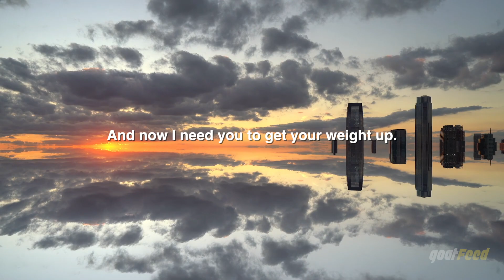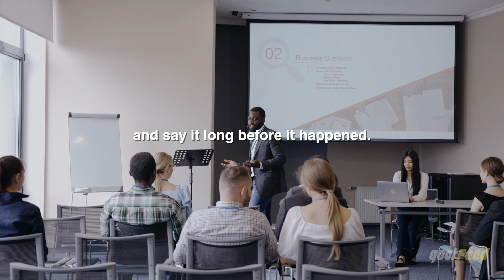Values - Eric Thomas Motivational Speech Video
🗣️ Speaker Featured in this Video - Eric Thomas 🔊

Video Title: Values - Eric Thomas Motivational Speech Video

Welcome to this inspiring video featuring Eric Thomas, one of the world's top motivational speakers. In this powerful motivational speech, Eric delivers his signature blend of passion, energy, and wisdom to help you tap into your full potential and achieve your goals. Whether you're looking for a boost of motivation to tackle a new project, overcome a challenge, or simply live a more fulfilling life, Eric Thomas has the tools and insights you need to succeed. So sit back, get ready to be inspired, and let Eric Thomas be your guide on the journey to greatness.